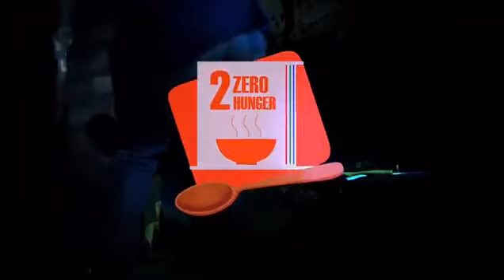ST Brikama boyo_GEE ft - Zero 2 Hunger_Gambian music 2018